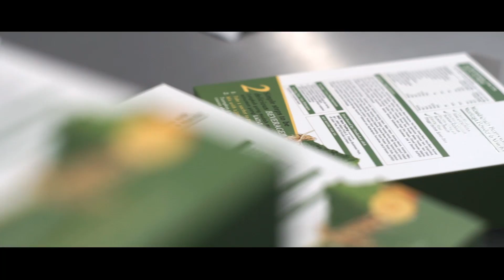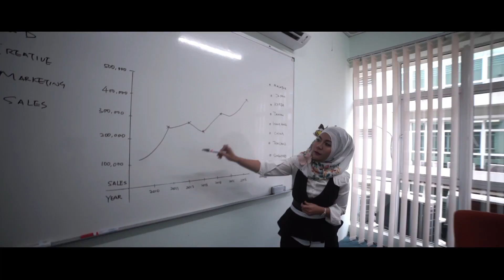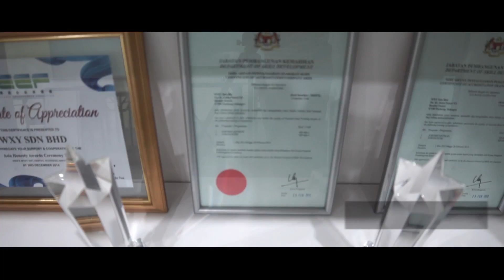WXY Sdn Bhd corporate video